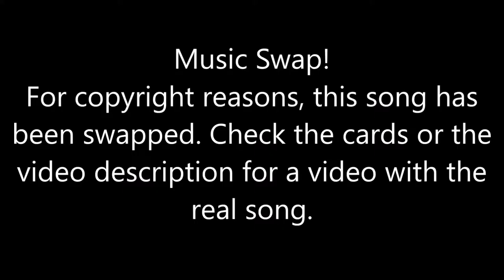Just Dance 2023 [Series] - Physical (Song Swap) - Megastar